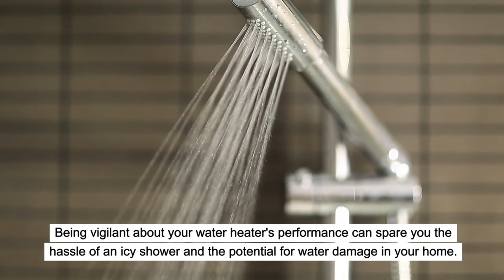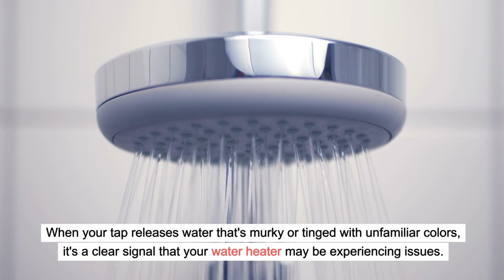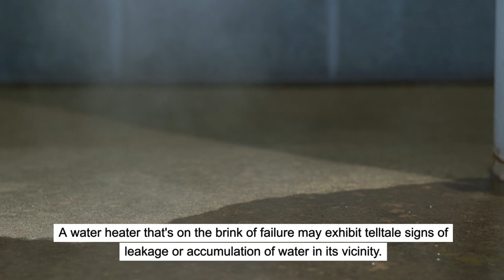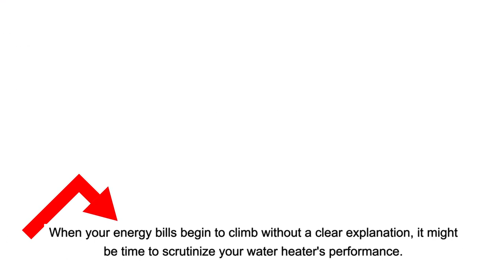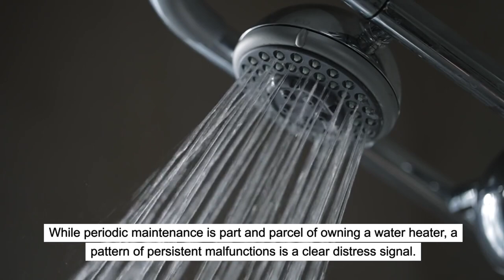Common Signs of Water Heater Failure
Being vigilant about your water heater's performance can spare you the hassle of an icy shower and the potential for water damage in your home. Water heaters typically exhibit certain distress signals as they approach the end of their lifespan. By recognizing these indicators early on, you can promptly engage with water heater specialists for maintenance, repairs, or even a timely replacement. This proactive approach can mitigate the inconvenience and expense associated with a complete system breakdown. T&J Rooter Service specializes in water heater installation, repair, and replacement, ensuring that any issues with your unit are addressed efficiently and effectively.

3264 South Ave, Toledo, OH 43609, United States